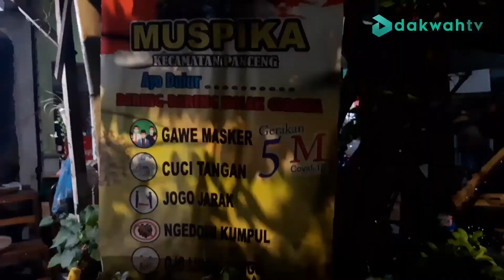JATIM UPDATE - SOP IGA SIWALAN TEMANI SANTAP MALAM ANGGOTA DAN WARGA